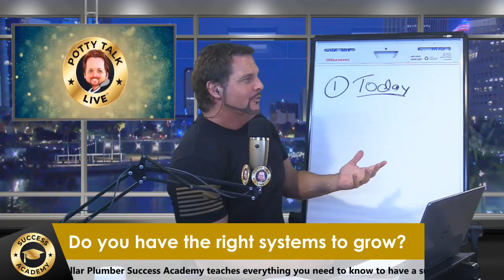Tips for Handling Plumbing Calls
More calls isn't going to fix your plumbing business if you can't handle the ones you're getting now correctly.